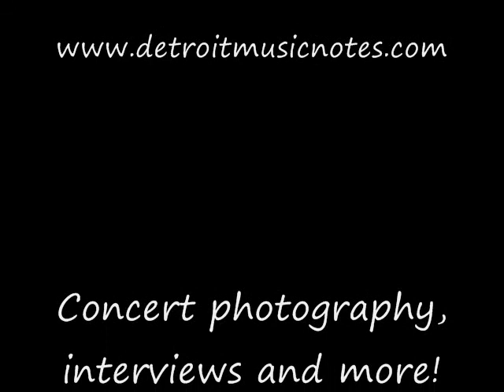Toby Keith - Tradin' Licks - How Do You Like Me Now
In this episode of 'Tradin' Licks, we hook up with Toby Keith's lead guitarist (Rich Eckhardt) and learn the correct way to play the intro to the great hit, "How Do You Like Me Now"